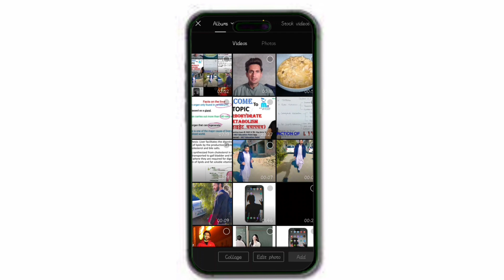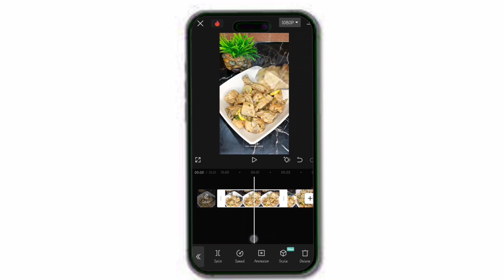Quick Tips For Cooking Video Edits || YouTube Video ko Edit Kaise Karen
In this video, discover essential tips for editing cooking videos! Learn how to enhance your YouTube videos with step-by-step instructions in Hindi: "YouTube Video ko Edit Kaise Karen." Elevate your cooking content and engage your audience with these quick and effective editing techniques.

► More Searchable Queries:
Video editing kaise karte hain
Cooking video editing kaise korte hain
Haw to edit cooking videos for instagram
Mobile se video editing kaise kare
Haw to edit video on android

-NOTE: this video is completely mean for educational & information technology purpose only, it doesn't show anything misleadingly Everything told in this video is safe to try and works officially,

-About: The beauty of baidara is a YouTube Channel, where you will find technological videos related to mobile, compute, internet and social media in Hindi, New Video Is Pasted Everyday,